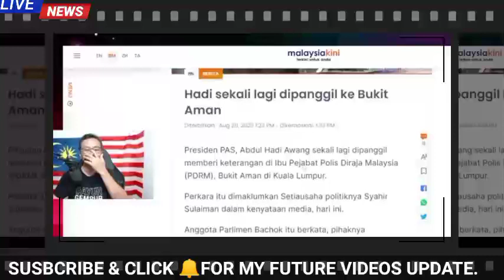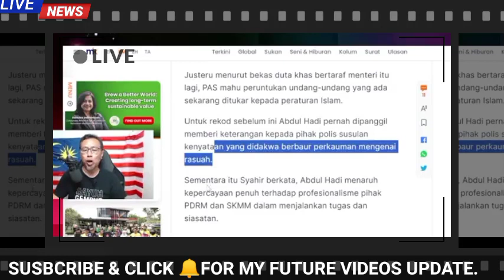HADI AWANG DITÄHÄN SUDAH??!! MUHYIDDIN & GENG MENYUSUL??